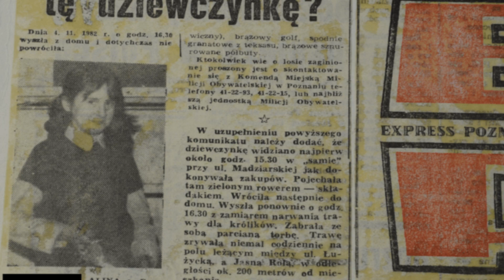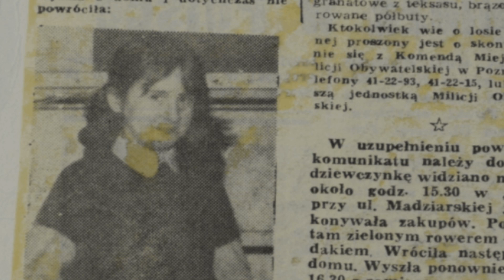EDMUND KOLANOWSKI (THE HUMAN SKIN DOLL COLLECTOR)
EDMUND KOLANOWSKI, IT SAID TO HAVE BEEN MOST LIKE ED GEIN THAN ANY OTHER SERIAL KILLER, ONLY WITH THE SKINS HE MADE DOLLS. COME JOIN ME AND SIMON @MurderSheShed FOR THIS TRUE CRIME CASE ABOUT A SERIAL KILLER FROM POLAND.

Dust In my Attic
by BrokeMC

Scary woman walking in a ruined building - Free Stock Video (mixkit.co)

Girl freaks out while exploring a haunted house - Free Stock Video (mixkit.co)

creepy doll - Free HD Video Clips & Stock Video Footage at Videezy!

Criticism
Reporting
Teaching